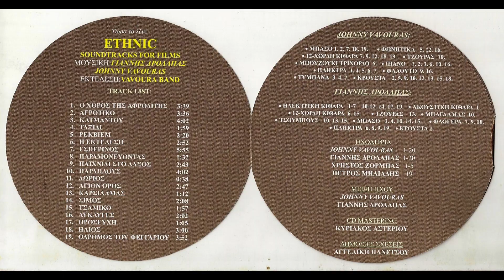Vavoura Band - Η Εκτέλεση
Τώρα Το Λένε Ethnic - Soundtracks For Films
Μουσική: Γιάννης Δρόλαπας, Johnny Vavouras